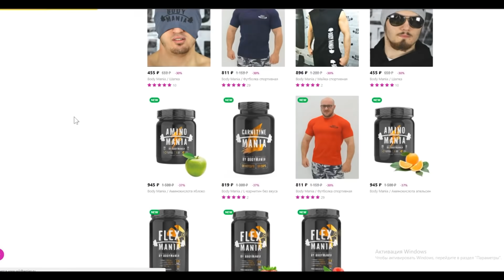Мага Исма vs Минеев. Потасовка на улице!